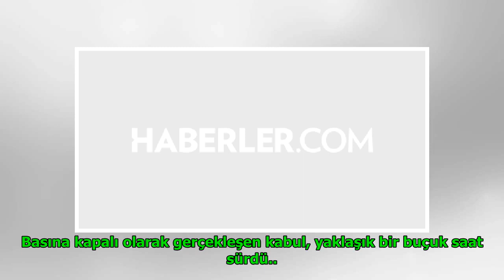Erdoğan Japonya Prensesi Mikasa'yı kabul etti DuckNews TV